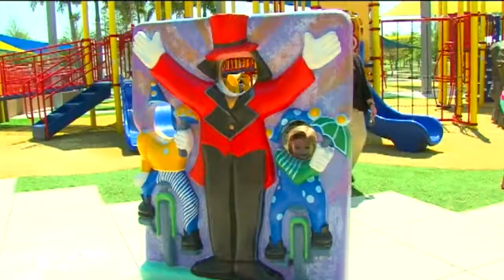SNN: "Dress up Under the Big Top" Photoshoot held Wednesday